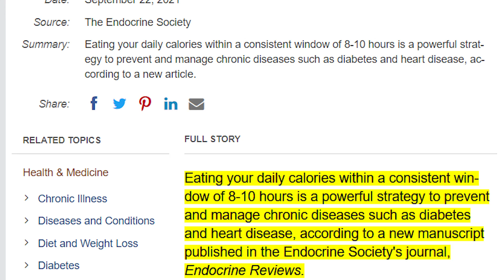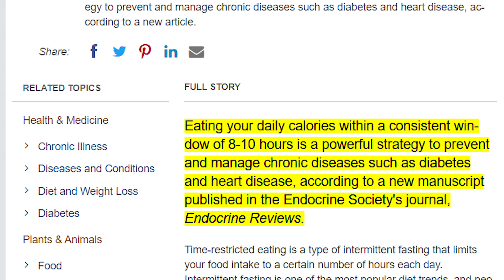Intermittent Fasting Can Cut the Risk of Diabetes & Heart Disease - NEW SCIENCE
TIMELINE:

00:00  Intro
01:15  Intermittent fasting can help manage metabolic disease - study
02:56  Compressing your eating window to 8-10 hours
04:05  Counting calories vs time-restricted eating
04:58  Intermittent fasting can improve sleep
05:15  5 key findings from the meta-analysis
06:51  How does this look in action?
08:45  Intermittent fasting for women
10:34  Fasting Circle Course

NOTES:

The Endocrine Society
Meta-analysis (161 studies, 1 woman only) from Salk Institute

Summary:
-Eating your calories in a consistent 8-10 eating window is a powerful strategy to prevent and manage chronic diseases such as diabetes & heart disease.

QUOTE FROM THE STUDY:

"People who are trying to lose weight and live a healthier lifestyle should pay more attention to when they eat as well as what they eat. Time-restricted eating is an easy-to-follow and effective dietary strategy that requires less mental math than counting calories,"

"Intermittent fasting can improve sleep and a person's quality of life as well as reduce the risk of obesity, diabetes and heart disease."

Key Findings:

1. Recent research has revealed that genes, hormones and metabolism rise and fall at different times of the 24-hour day.

2. Eating at random times breaks internal circadian rhythm that makes us more prone to disease

3. Aligning our daily habit of when we eat with the body's internal clock can optimize health and reduce the risk or disease burden of chronic conditions like diabetes, heart disease and liver disease.

4. Intermittent Fasting is easy to adopt -anyone can learn

5. Intermittent Fasting eliminates health disparities
 -”lets everyone live a healthy & fulfilling life”

How does this look in action?
1. Majority of days eat your meals in 8-10 hour window
2. Mind your melatonin surges
-first hour when you wake up
-2-3 hours before bed
3. Consistency with fasting pays off
4. Women: no fasting the week before your cycle
5.No cycle? one day a week no fasting